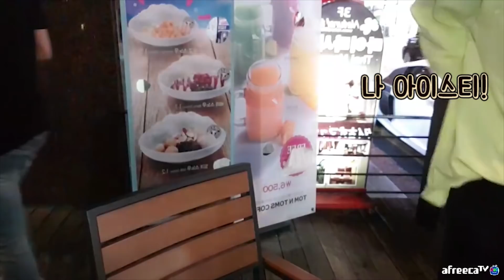인싸 김하콩 생일파티 다녀왔습니다!